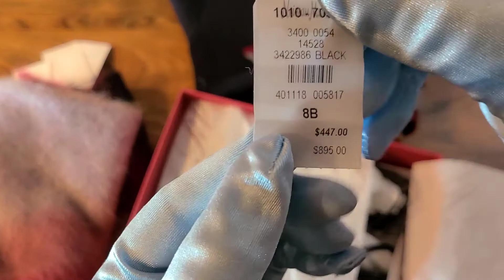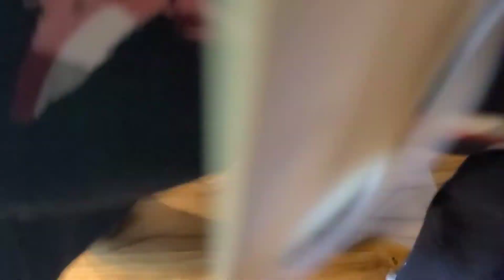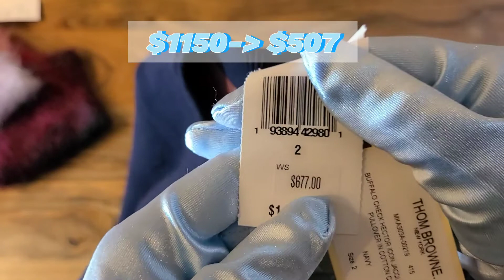After Christmas Clearance Sale / Thom Browne 득템 / Roger Vivier Sandal Howl / Isabel Marant 득템까지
on line 도 물론 세일을 많이 하지만 store 에 직접 가보니 온라인에 없는 물건이 진짜 많더라구요..
다 찍고 영상을 올리고 보니 sweater 털이 thom browne 에 많이 묻어있네요...이해 바랍니다..
제가 밤에 영상을 찍어서 잘 안 보였나 봐요..